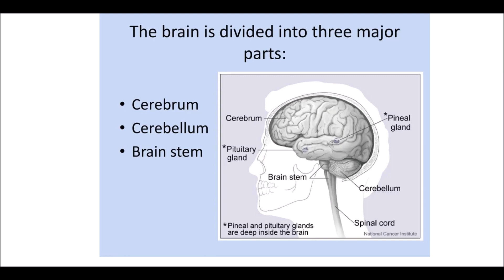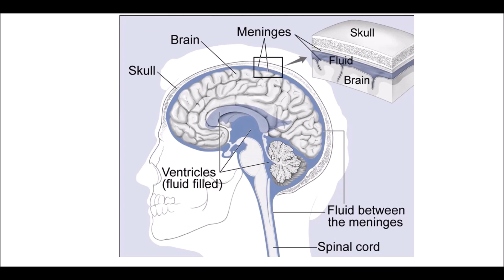BRAIN AND SPINAL CORD FULLY EXPLAINED IN TAMIL FULL EXPLANTION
HI GUYS THIS VIDEO IS FULLY ABOUT CENTRAL NERVOUS SYSTEM THAT IS BRAIN AND SPINAL CORD.

I HOPE U LIKE THIS VIDEO HAVE A NICE DAY